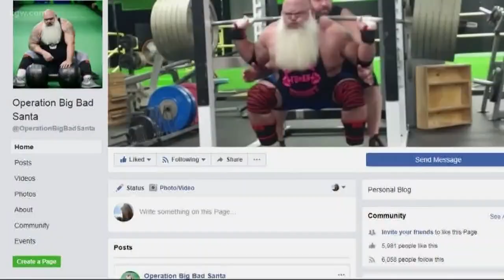Cassidy works out with the 'World's Strongest Santa'